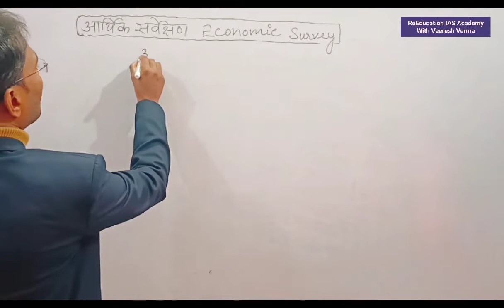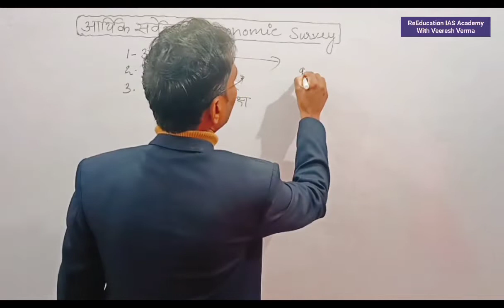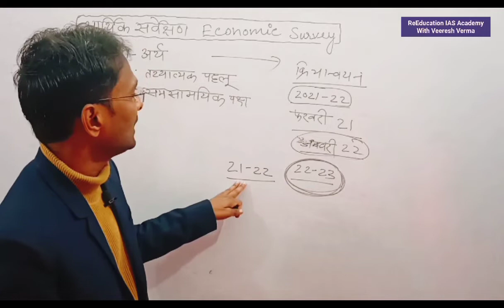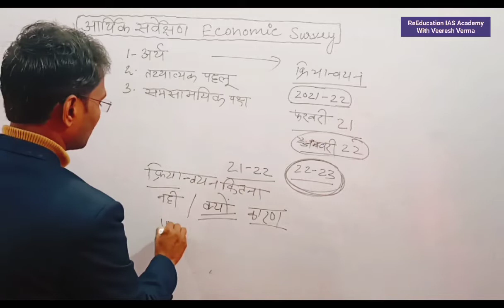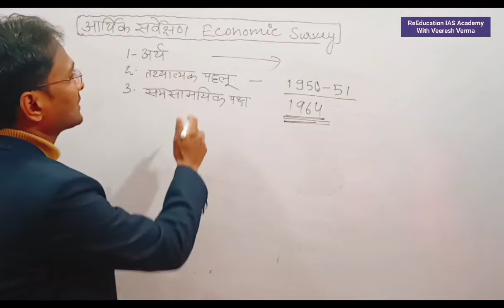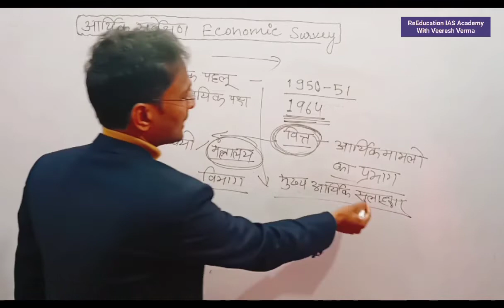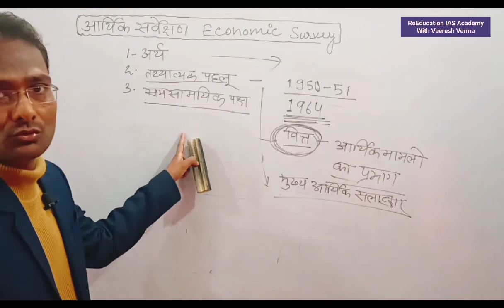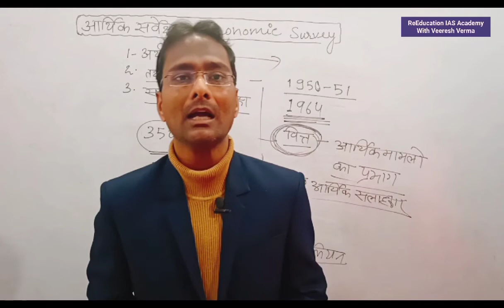Economic Survey आशय आयाम परीक्षापयोगी तथ्य 2021 2022